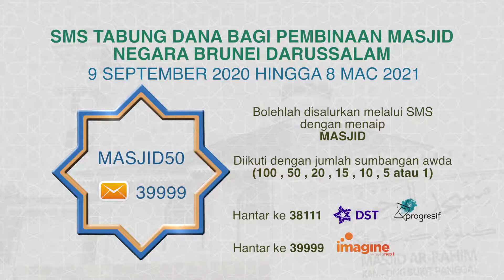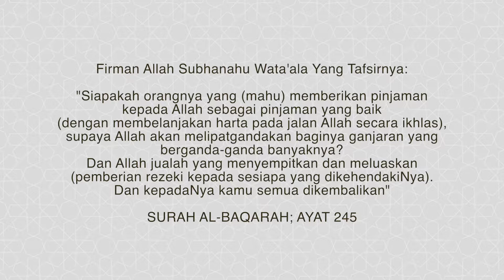Promo: SMS Tabung Dana Bagi Pembinaan Masjid Negara Brunei Darussalam (2020)